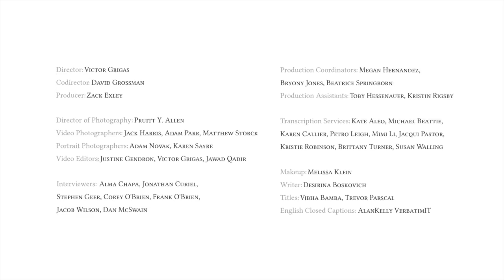The Impact of Wikipedia - David Shankbone